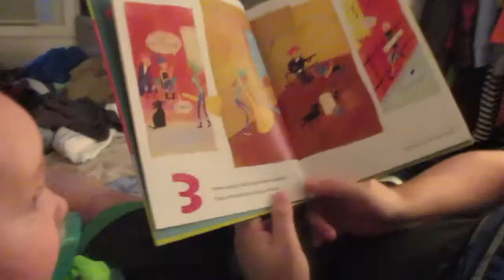10 | Baby Dance Party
Definitely forgot to stick in the intro... whoopssssss